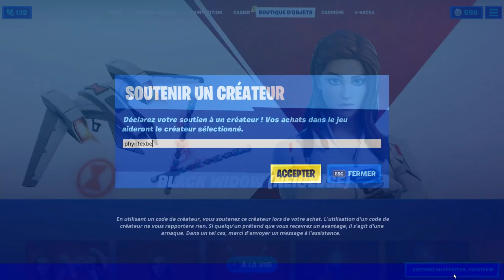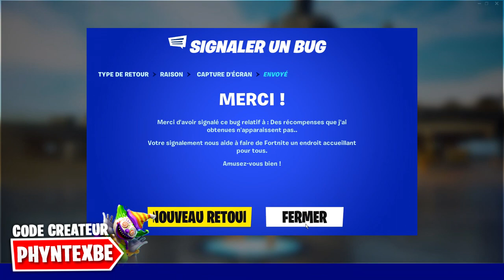OBTENIR LE SKIN VENOM GRATUITEMENT sur FORTNITE SAISON 4